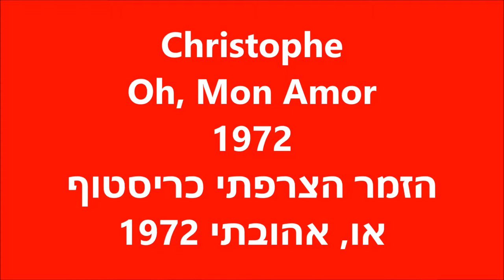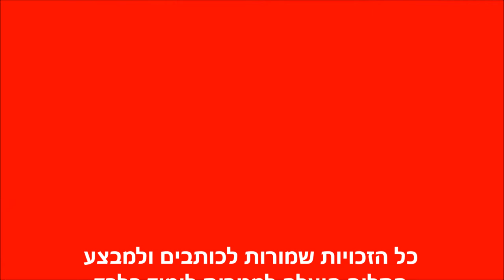Christophe - Oh Mon Amour 1972 Good Audio Quality